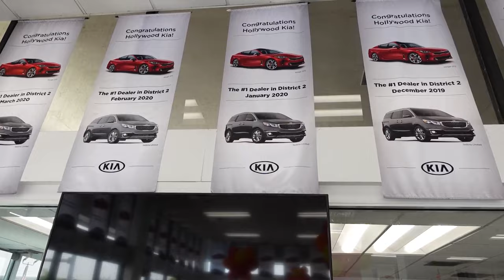Nuestra NUEVA CASA en Florida Miami y nuevas CAÑAS DE PESCAR